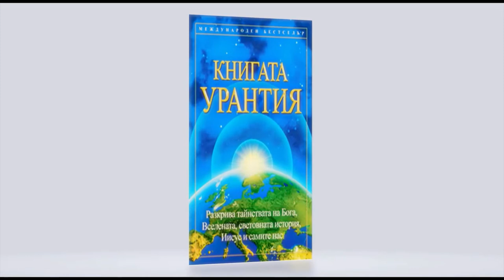Книгата Урантия-Животът и ученията на Иисус Христос 31 част Аудио Книга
Библиография
 Книгата Урантия
Заглавие Книгата Урантия: Разкрива тайнcтвата на Бога, Вселената, световната история, Иисус и самите нас
Сътрудник Urantia Foundation
Издател Urantia Foundation, 2014

Книгата Урантия, публикувана за първи път от Фондация Урантия през 1955 г., ни запознава с произхода, историята и съдбата на човечеството. Тя отговаря на въпроси за Бога, живота в обитаемата вселена, историята и бъдещето на този свят и съдържа възвисяващия разказ за живота и учението на Иисус.

Книгата Урантия представя нашата връзка с Бога Отец. Всички човешки същества са синове и дъщери на един любящ Бог и следователно – братя и сестри в Божието семейство. Книгата предоставя нова духовна истина за съвременните мъже и жени и път към лична връзка с Бога.

Основавайки се на световното религиозно наследство, Книгата Урантия описва безкрайната съдба за човечеството и учи, че живата вяра е ключ към личния духовен напредък и вечното оцеляване. Освен това тя описва и Божия план за прогресивното развитие на хората, на човешкото общество и на Вселената като цяло.

Много хора по света са споделяли, че четенето на Книгата на Урантия ги е вдъхновило дълбоко за духовно израстване. Тя им е дала нов смисъл на живота и желанието да служат на човечеството.

 CC Creative commons признание : Source/Источник  Дмитрий Глушков

By Dennis Mccallum